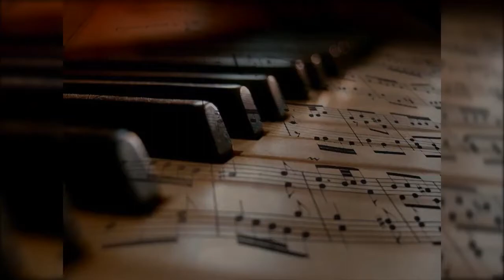piano music sad